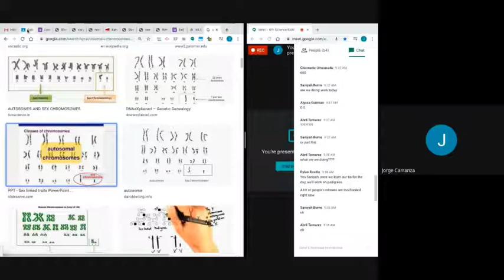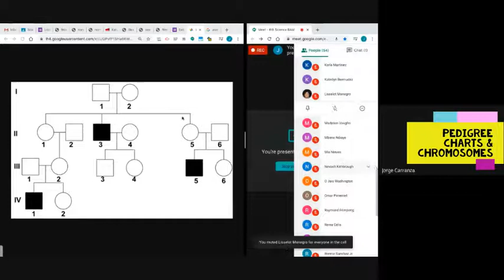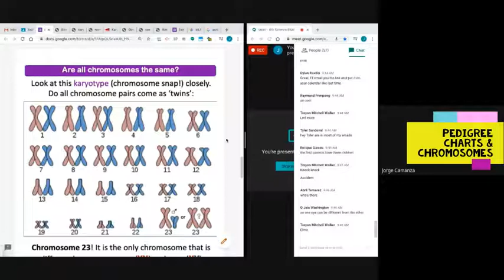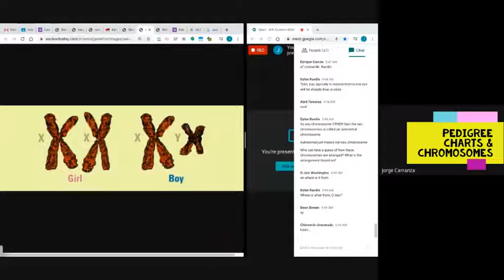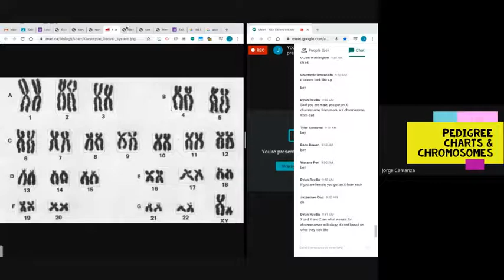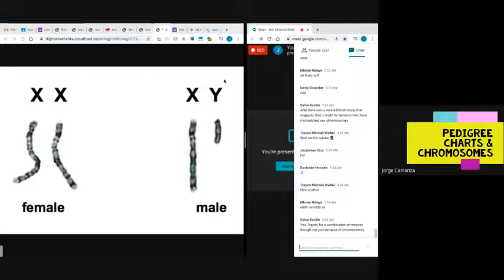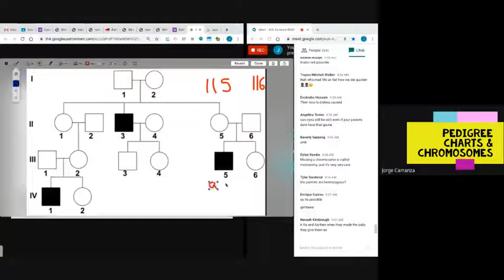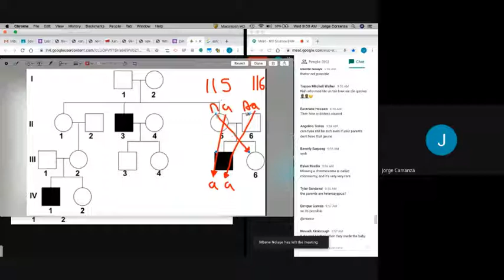Science 6th Grade Morning Check In 4-29-20